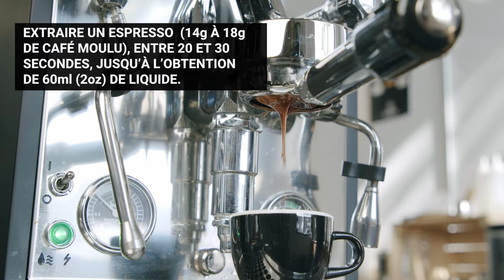Extraire un espresso parfait avec Café Barista